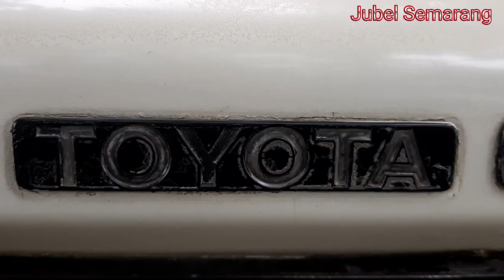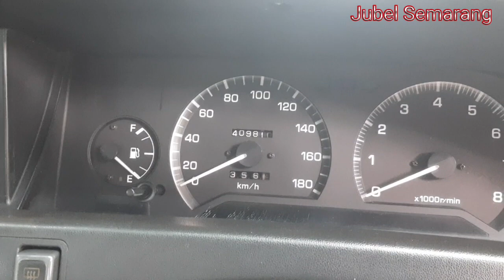Toyota Twincam SE 1.3 Tahun 1990 | Mobil Tua Tapi Irit | Klasik Itu Asik | 30jt Masih Nego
Assalamualaikum...
Maaf jika ada kekurangan penjelasan dalam video, harap maklum 😁
Bagi teman2 yg berminat bisa langsung hubungi kami ya, atau teman2 ada yg berminat ingin memesan mobil juga kami siap melayani 100%
Terima kasih 🙏